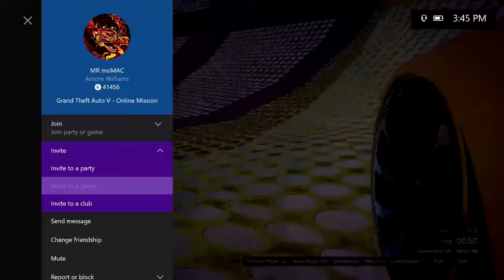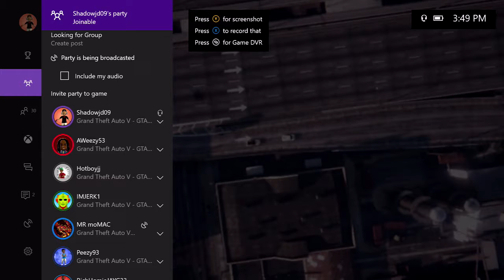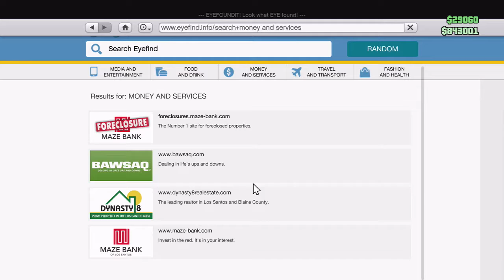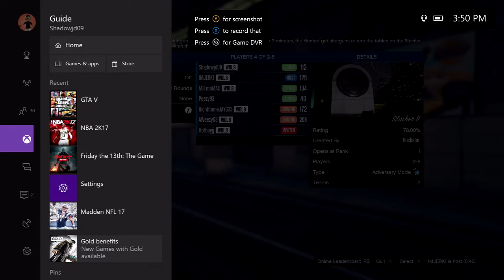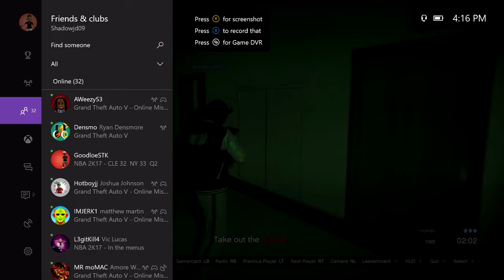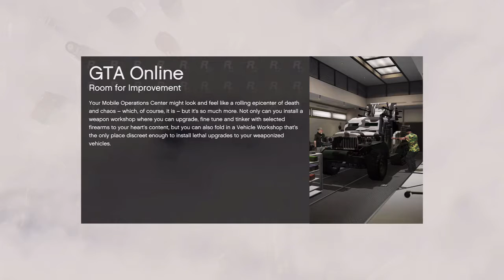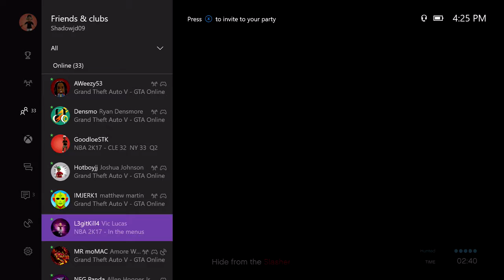Come WATCH!!! The fun aint go stop all day